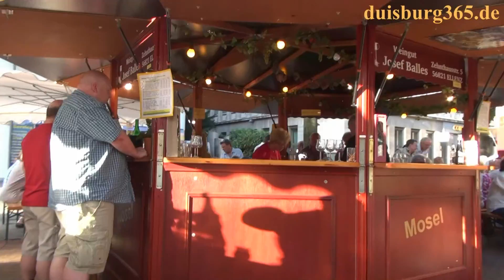Impressionen vom 28. Duisburger Weinfest, Sa. 03.08.2013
Es ist schon faszinierend zu sehen, wie das Duisburger Weinfest, erstmalig veranstaltet vom FrischeKontor Duisburg, auch in seinem 28. Jahr wieder ein Riesenerfolg ist. Die Biertrinkerstadt Duisburg mutiert in diesen Tagen wieder zur Weintrinkerstadt und die Königstrasse bis hoch zum Kuhtor ist auch in diesem Jahr wieder mehr als nur gut gefüllt und die ca. 50 Winzer aus 9 deutschen Weinanbaugebieten haben alle Hände voll zu tun, um die zahlreichen Wünsche der Besucher bei diesem grössten bundesdeutschen Weinfest ausserhalb der Weinanbaugebiete zu erfüllen. Die Kühlaggregate laufen bei diesen hochsommerlichen Temperaturen auf vollen Touren und können kaum mit dem Bedarf mithalten, aber alle -sowohl Winzer als auch Weinfest-Besucher- sind hochzufrieden. Morgen, Sonntag, 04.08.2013 geht das 28. Duisburger Weinfest zu Ende und auch morgen wird noch einmal zum Abschluss mit einem grossen Ansturm gerechnet. Wir haben einige Impressionen vom heutigen Samstag, 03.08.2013 festgehalten und präsentieren diese in unserem Videobeitrag.